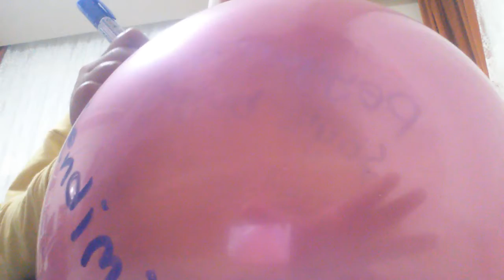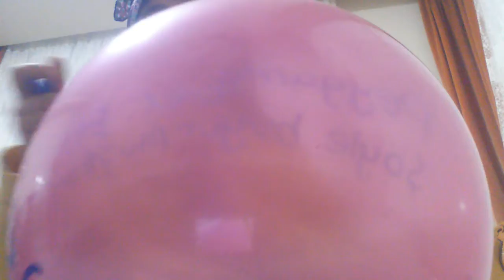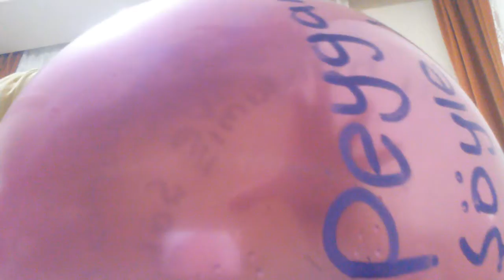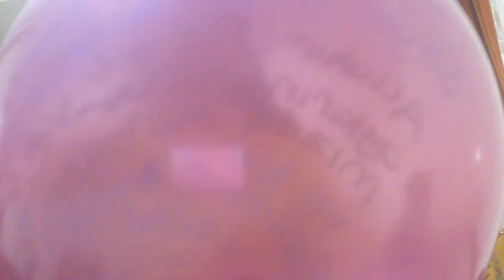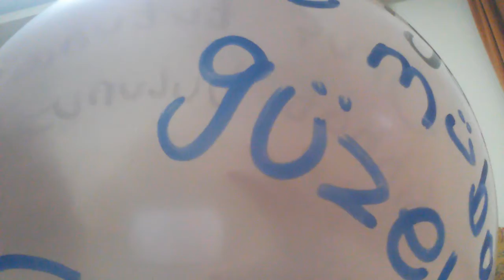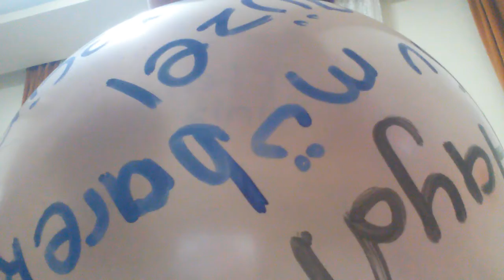Ramazan Ayının ilk Günü Vlog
Arkadaşlar tam vlog değil amma